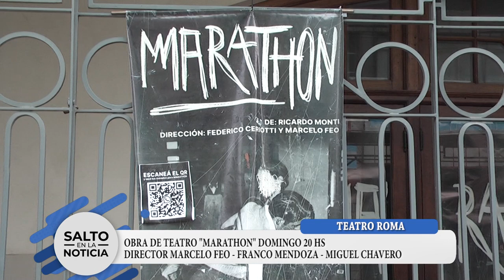MARATHON OBRA TEATRAL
DOMINGO 11 DE JUNIO ÚLTIMA FUNCIÓN